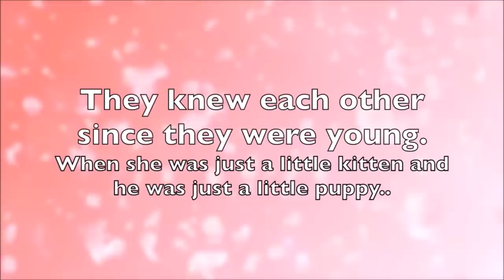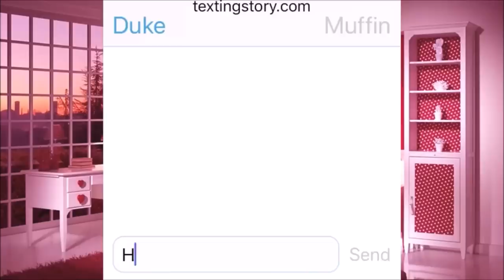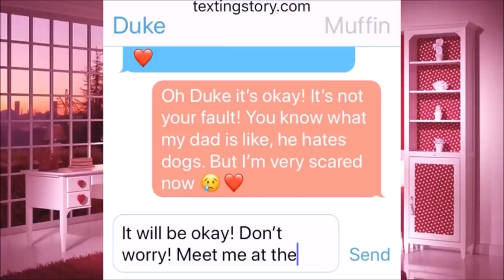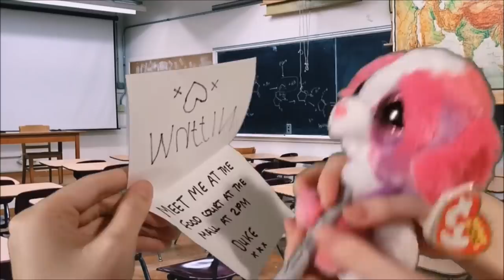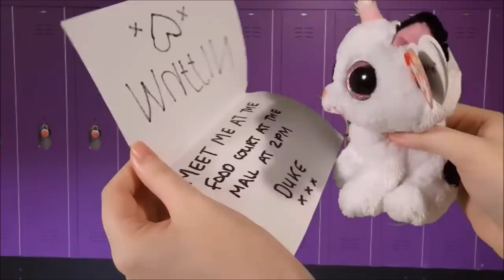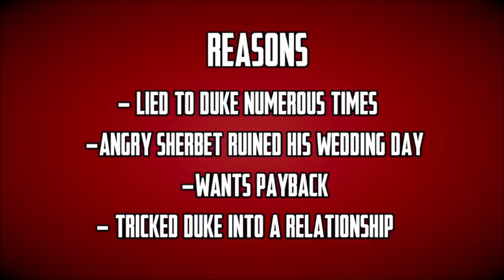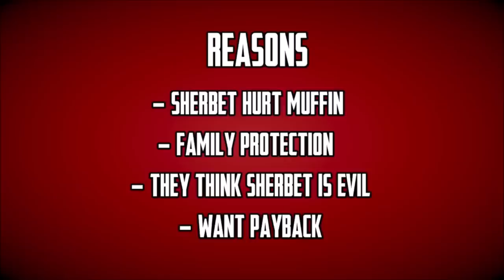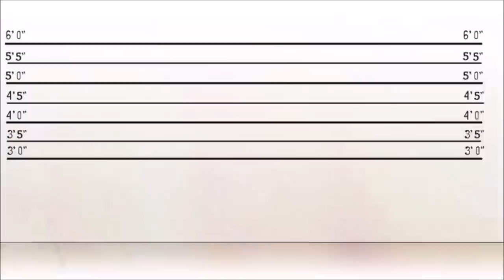Beanie boos: A High School love story full movie SHOCKING SECRETS ( Forbidden romance all episodes )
Muffin and duke are in love and want to be together, but there are many evil people trying to stop them from getting the dream they always wanted. Will they make it? Will they ever get together?

A Beanie boos love story Forbidden romance the movie FULL

What is our channel about? Join us on Tabby's universe as we play with funny kids toys! We make kids videos for kids here on Tabby's universe! We play with all kinds of toys! Join us on our toy adventure! Our content is child friendly and made with kids in mind!

We make videos with all kinds of toys! Beanie boos, Littlest pet shop, LPS, Shopkins,Hatchimals,dinosaurs,dolls,plush and many many more!

 We make movies , series , blind bag openings, toy reviews, funny skits. DIY, drawing, crafts, toy hauls, playset reviews, original songs and lots more!

Toys  in other languages -  玩具  brinquedos игрушки  juguetes видео